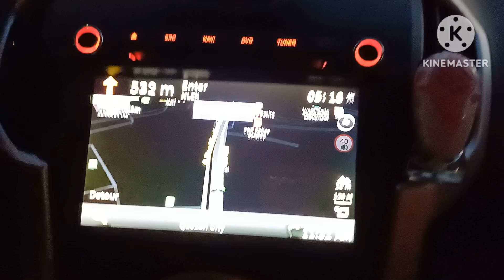Early Morning Travel From Tanza Cavite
Travel early in the morning to avoid traffic